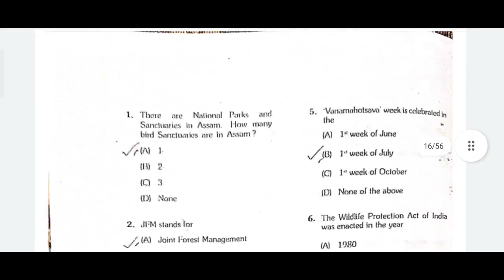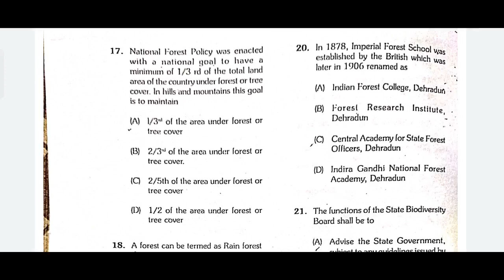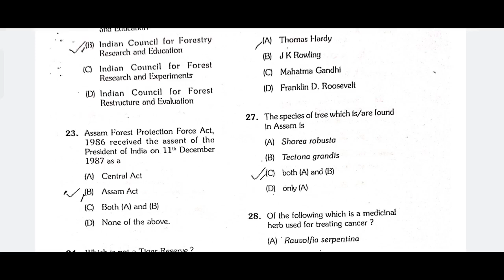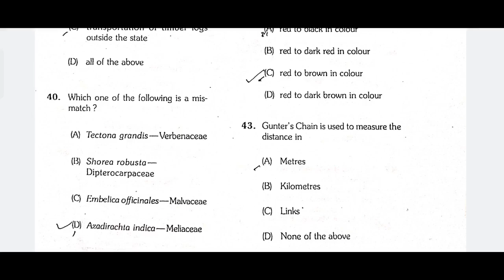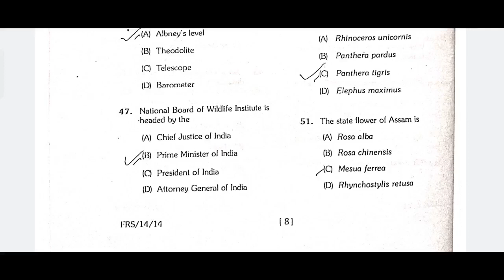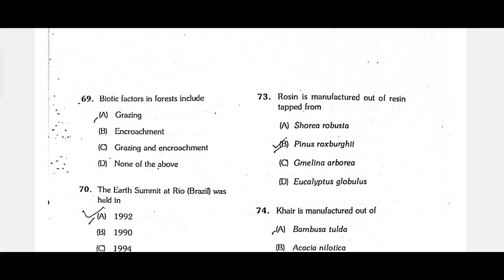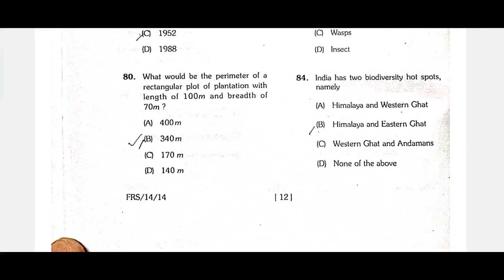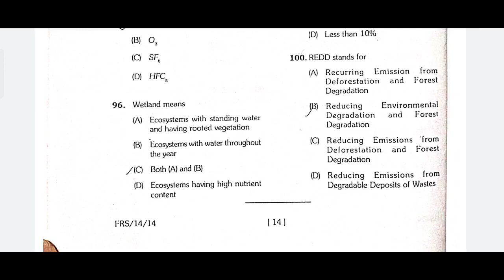Forestry 2014/2015 Solved Question Paper APSC Forest Ranger. (Check Description for more details)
Complete discussion on Forestry Optional question Paper of APSC Forest Ranger Examination of year 2014/2015.

Correction in Q: 53. Correct answer is A) April. World Earth Day is celebrated on 22nd April every year.